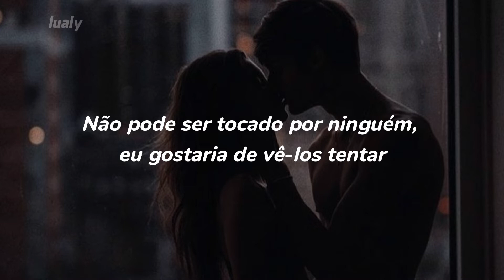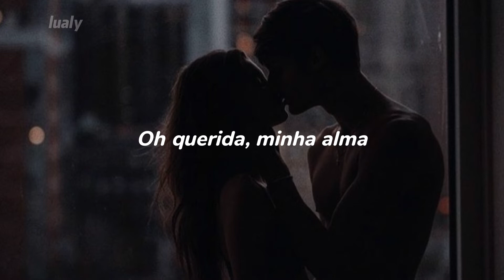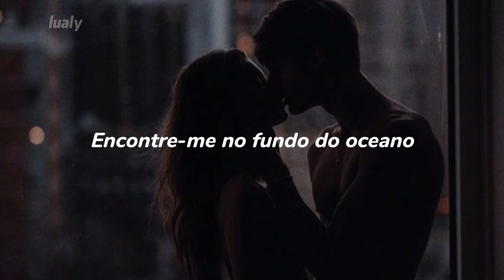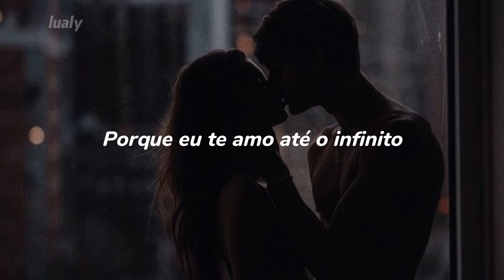jaymes young - infinity (tradução/legendado)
Can't be touched by no one, I'd like to see them try